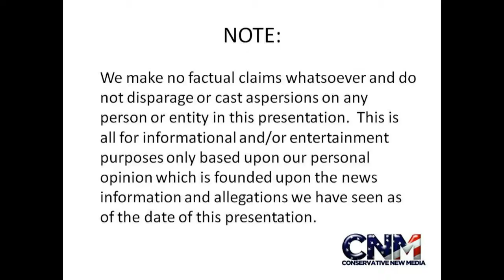Goeldis Monkey in 1080P HD